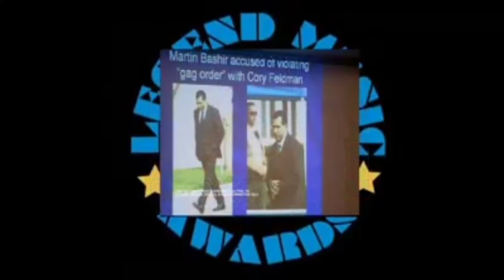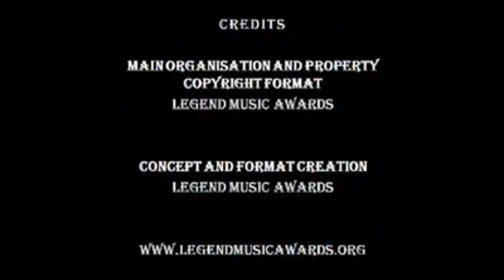EDP © / LMA © - Spoiler Shooting FIRST European Convention - Michael Jackson 2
EMPIRE DREAMWIDE PRODUCTION - EDP © / LEGEND MUSIC AWARDS - LMA ©
SPOILER SHOOTIN FIRTS EUROPEAN CONVENTION DEDICATE TO MICHAEL JACKSON 2
RARE FOOTAGE UNSEEN !!

All rights to Legend Music Awards private archive video.

SPECIAL EPISODE FORMAT DEDICATE TO "THE KING OF POP" MICHAEL JACKSON - FIRST EUROPEAN CONVENTION - INSIDE A DIFFERENT VISION !!!
Contents exclusive and unpublished !!

SPECIAL GUESTS:
- avv. Brian Oxman (Jackson family lawyer for over 25 years);
- Rabbi Shmuley Boteach (Rabbi, author, humanitarian, spiritual adviser to Michael Jackson)

Intro/Outro: music courtesy by audionautix.com  (free use)
Intro/ Outro: video editor courtesy by Intro maker  (free use)
Music video:  A Strange Feeling courtesy by Michael Ramir C. (free use)
VIDEO: editing courtesy by VSDC / Youcut

ººººººººººººººººººººººººººººººººººººº
I believe the audio should be not be disabled if such action where to take place because the sole purpose of this post is:
I. non- commercial/ non-profit;
II. educational (music is an art form);
III. This post will certainly not affect sales from any mayor or small record company; on the contrary, people who actually appreciate music will be educated
as a result of being exposed to the work of an artist they might not know yet;
hence expanding their musical universe (education).